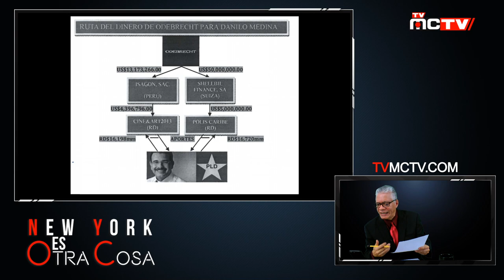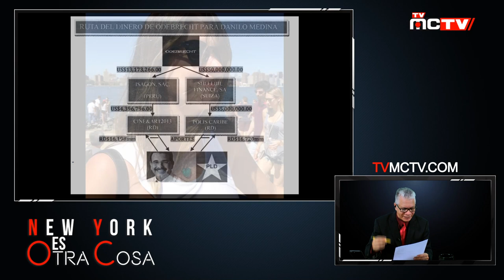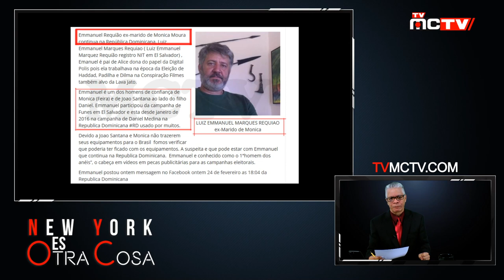LAS METIDAS DE PATA DE GONZALO CASTILLO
El Periodista Bolivar Balcacer, aborda en esta oportunidad, lo que llama metidas de patas del candidato presidencial de Danilo Medina y el Palacio de Gobierno, Gonzalo Castillo, quien en menos de 48 horas fué desmentido tras visitas a dos prominentes figuras dominicanas, El Padre Rogelio y Cruz Jiminian. Caidas que demuestran la desesperación del sector Danilista ante la crisis que mantiene el PLD, por los ataques del ex presidente Leonel
Fernandez. Siganos para que no le cuenten